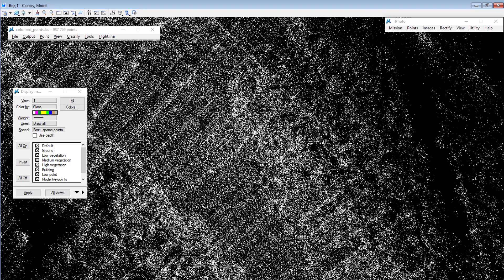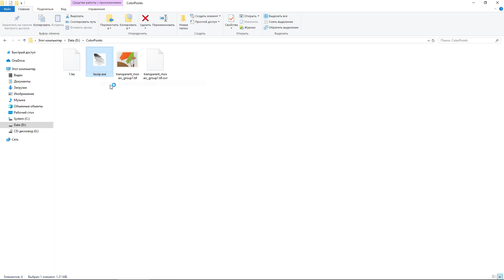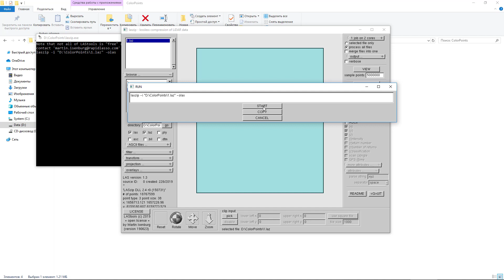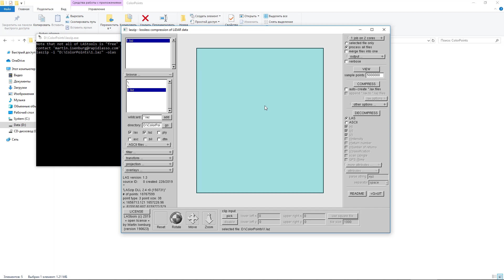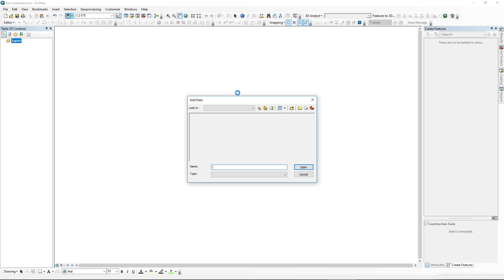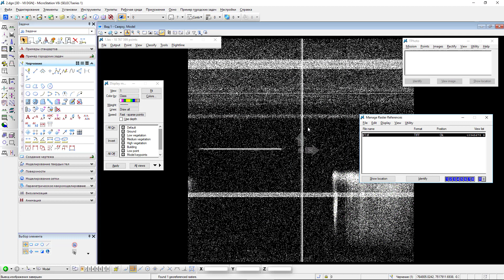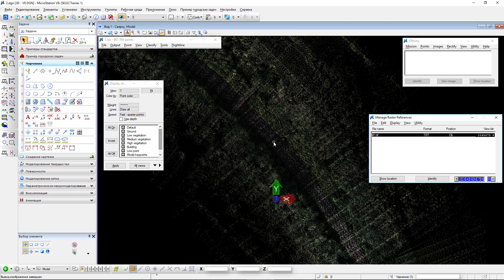💡 Видео ответ. Как в TerraScan раскрасить ТЛО в цвет ОРТОФОТО. Extract color from Images. LAZ to LAS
Это видео о том, как присвоить облаку точек цвет с ортофотоплана.
Также покажу, как конвертировать ТЛО из формата *.laz в *.las с помощью laszip и как экспортировать растр в ArcMap.

Напишите в комментариях, пожалуйста, на какую тему вам интересны видео более всего!

Канал Юля Инженер - это канал для картографов, топографов, ГИС-специалистов, проектировщиков.
Я всегда очень рада общению с коллегами, новым знакомствам и новым знаниям. Я делюсь с Вами своим опытом, а так же будем разбираться в чем-то вместе!